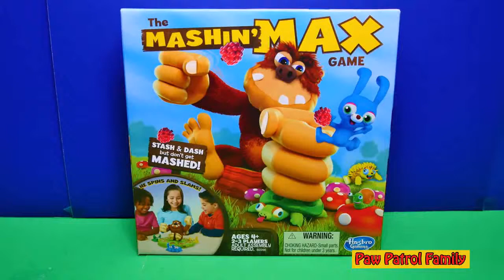Paw Patrol Blaze and the Monster Machines Play Mashin Max Video Toy Unboxing.mp4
Like and Subs Video,Thanks !
PAW Patrol is a Canadian animated television series that was created by Keith Chapman. A tech-savvy boy named Ryder leads a pack of seven dogs: Marshall, Rubble, Chase, Rocky, Zuma, Skye and Everest